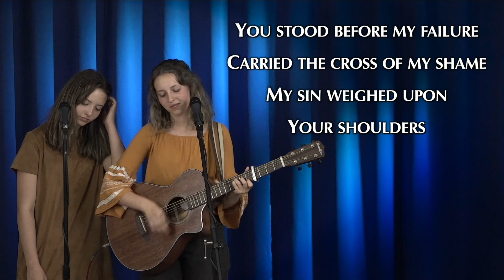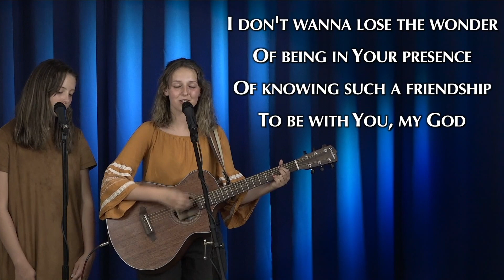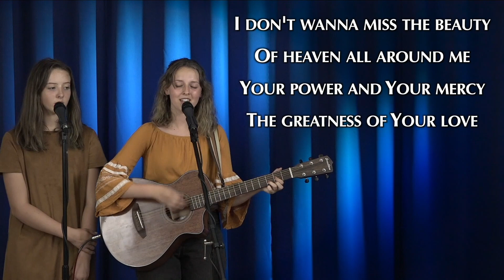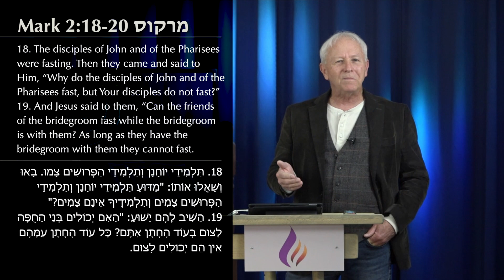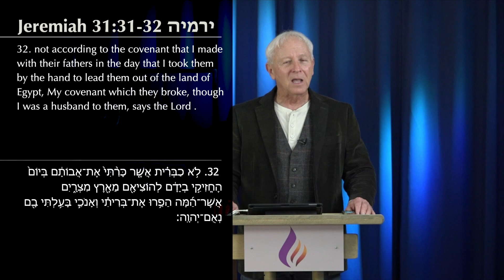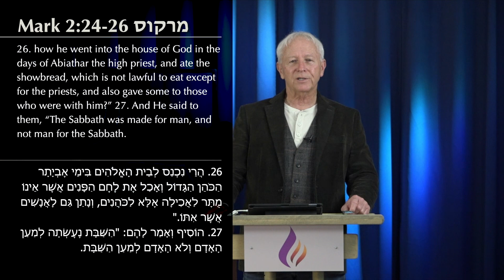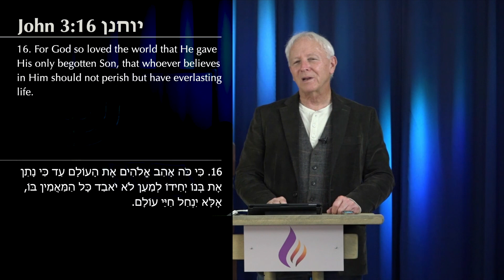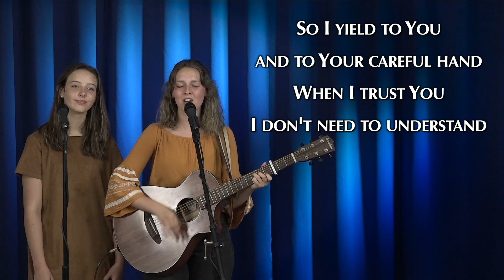Mark 2:18-28 "Phases"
This is a message from our Church Online from Mark 2:18-28 titled "Phases" by Pastor Stephen Apple. You can watch here on Youtube or you can join our service